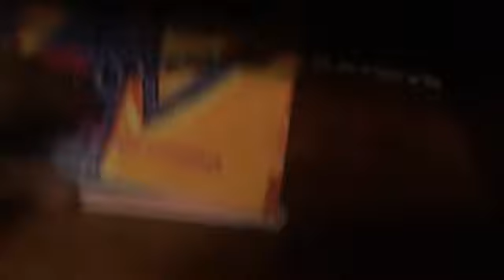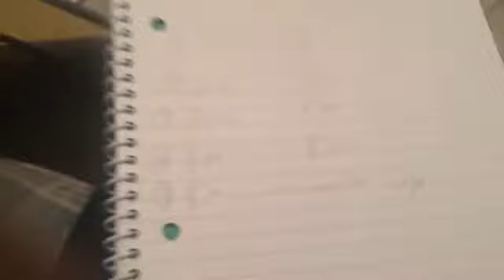Estimated Prophet -- FULL GUITAR AND THEORY LESSON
Two mistakes (watch the video on here too describing it):
1) During the chorus: G for 5 beats and it changes to the C chord on the 6th beat. NOT the 7th. Woops!
2) I was blindly following Jdark's interpretation at points and he claims the bridge is in 4/4 -- I said this in the video. The bridge ("call out thunder..") is NOT in 4/4. It is still 7/4.
-I realized this when I tabbed it out for you guys. My bad on blindly believing what I saw instead of thinking it out! Been a year or two before today since I played the FULL tune.

**TAB / SHEET MUSIC / SCALE & MODE GUIDE (2 files)!

Everything you need to know about 'Estimated Prophet' whether you're a beginner or an advanced player.

From FB:
"        Estimated Prophet! FULL lesson. I go over just about everything. This is 2 hours almost lol. This was just a live feed from the Dead Lot group.

Anyone who donates will be put on a list for upcoming solos/lessons/transcriptions to be done next.

As many of you know-- the comments are not showing up (your comments to me while live) anymore. I contacted FB support to take care of it.

THIS LESSON (tabs coming tonight):
All of Estimated--
-7/4 time signature (counting in 7 and counting also as 3/4 and then 4/4 (which is the lead-up to the first guitar solo))
-All chord changes and progressions
-Jerry's parts
-Bobby's parts
-Music theory explanations (what are modes?!)
-Gear (Mutron/Qtron) such as envelope filter used
-Me rambling a bunch
-Advice -- take what makes sense to you and apply it!

YouTube.com/c/DeadicatedJams
*Subscriptions = all these lessons whenever you'd want to watch them + access to my free tablature/sheet music.